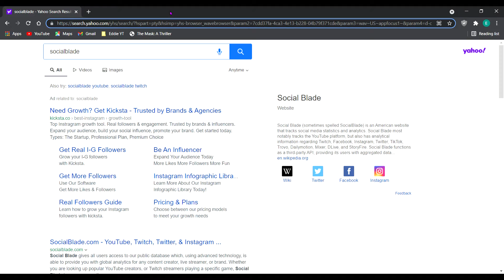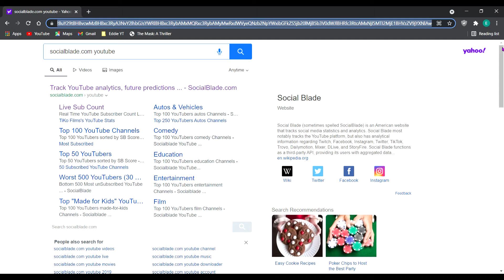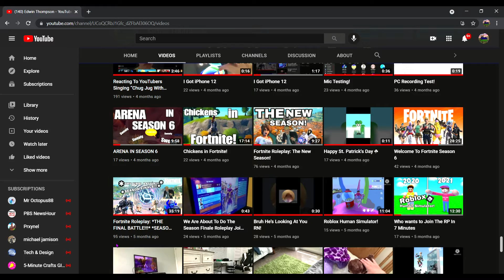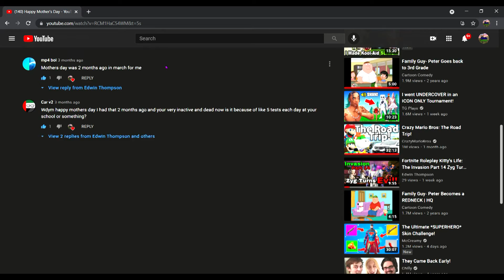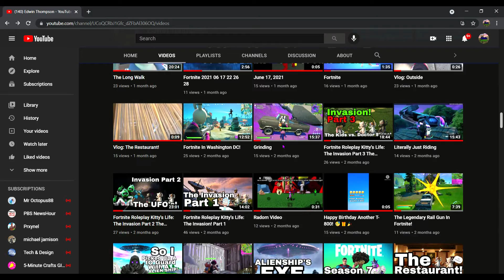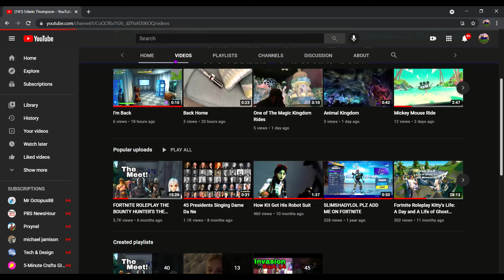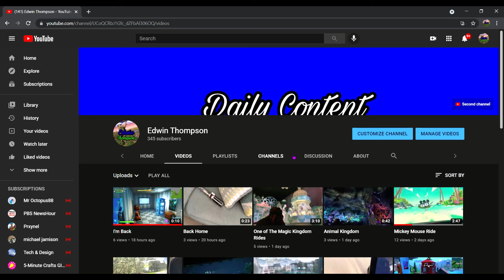The Final Plan!!